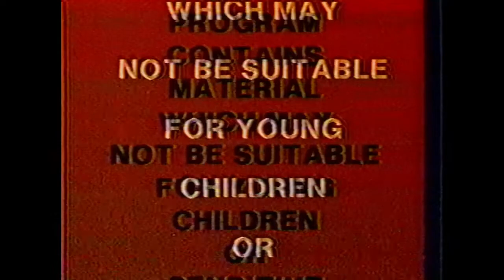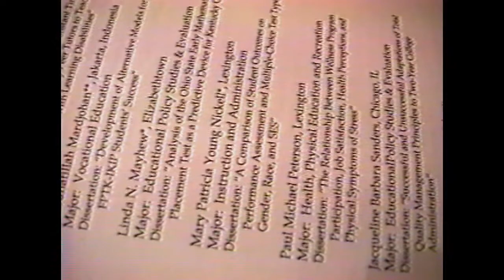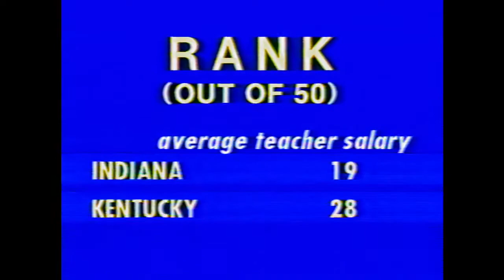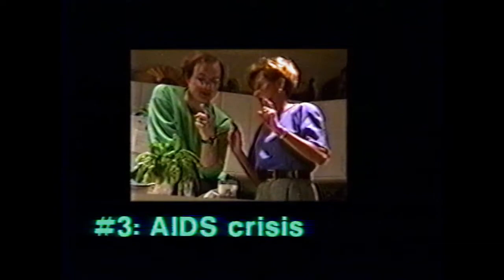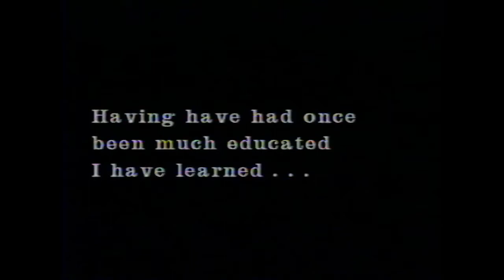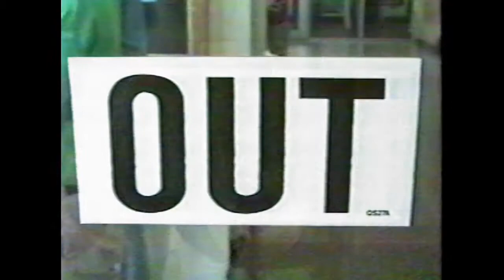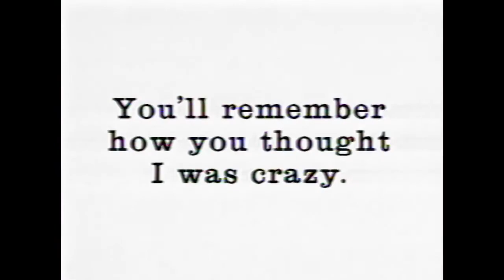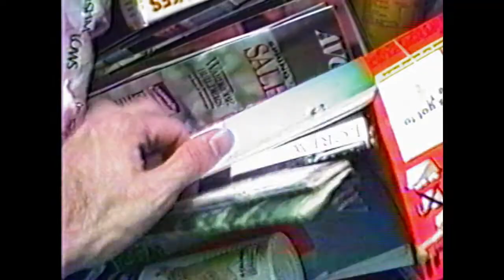ROX #38: My Mother, The Doctor